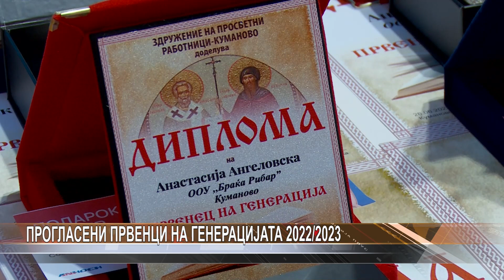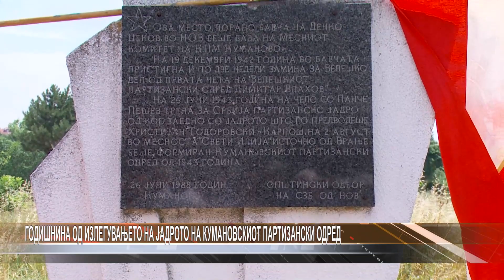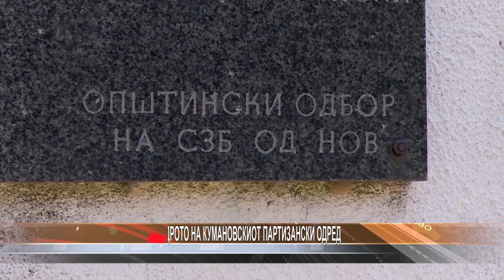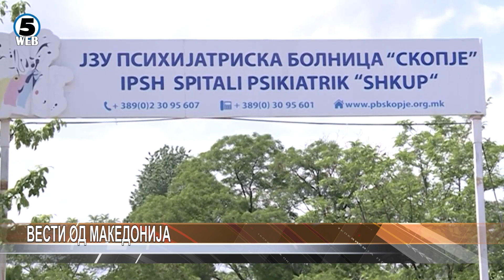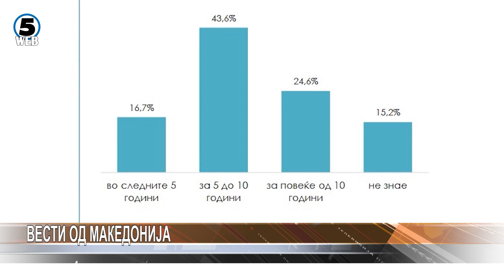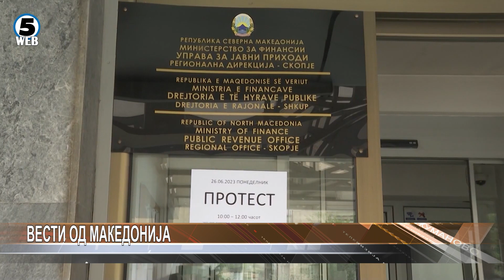Дневник 26.06.2023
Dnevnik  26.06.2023